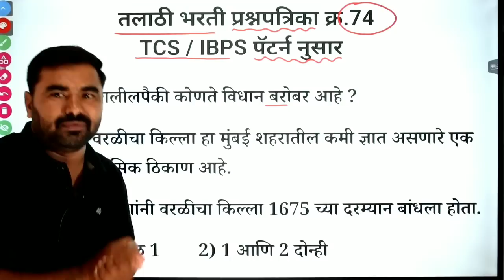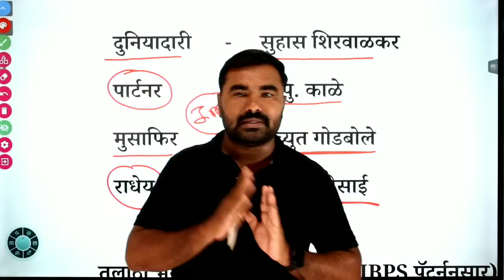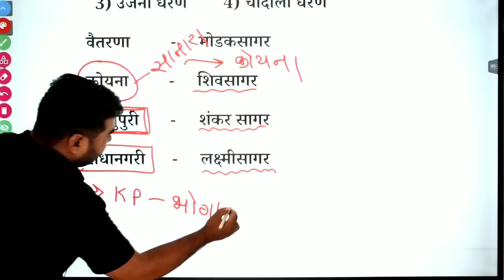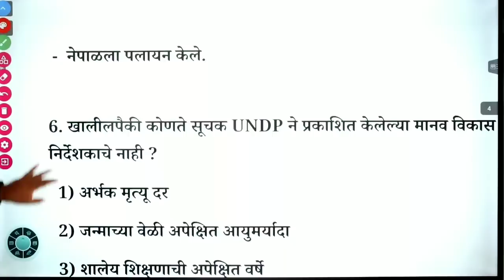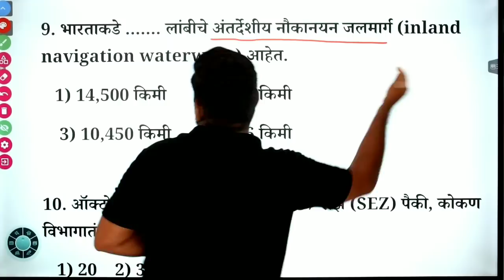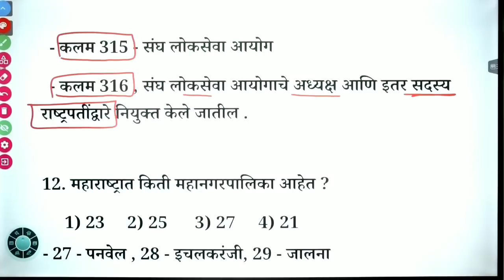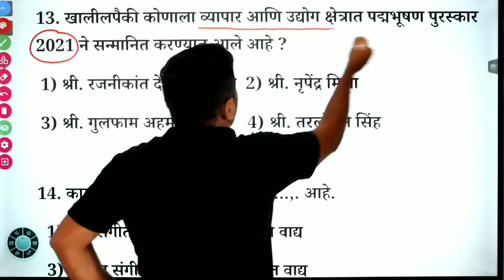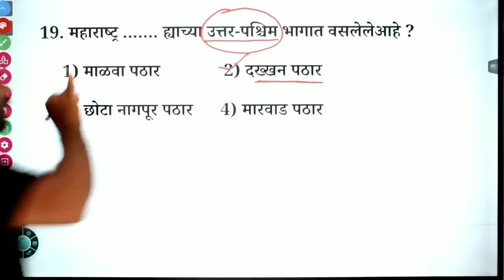तलाठी भरती प्रश्नपत्रिका क्र.74 | Talathi Bharti Previous Year Question Paper / Talathi Bharti 2023